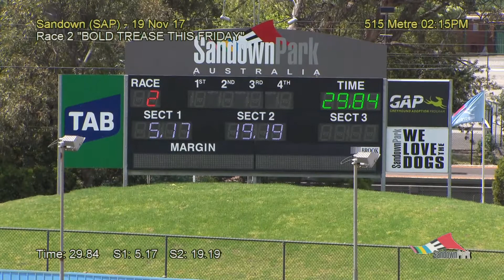SAP SUN 19 NOV 17 R2